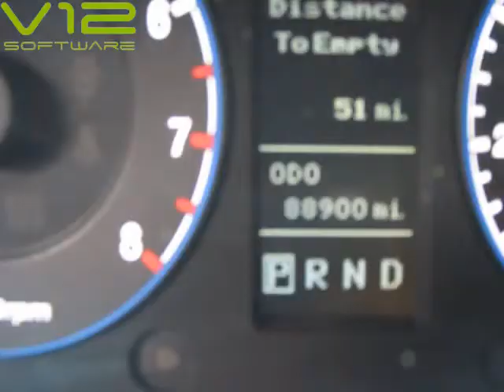2008 Hyundai Azera Limited/Cash Or Finance/ Warranty Included !!!! (Holiday, Florida)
4548 MILE STRETCH DR
Holiday